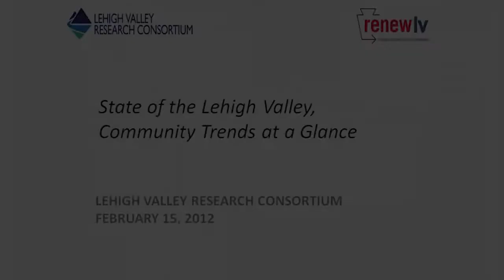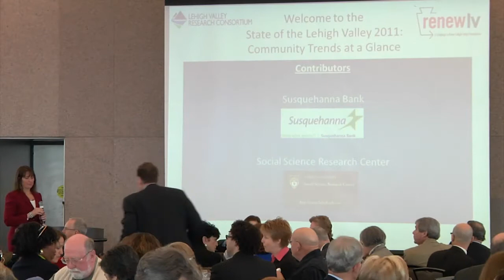State of the Lehigh Valley-- Introduction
First of three videos of the February 28, 2012 presentation of the State of the Lehigh Valley report.  Video courtesy of Blue Chip Sound